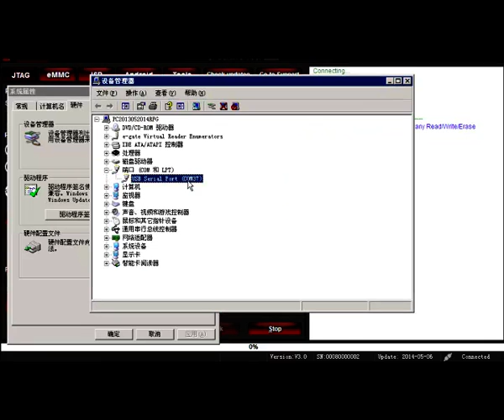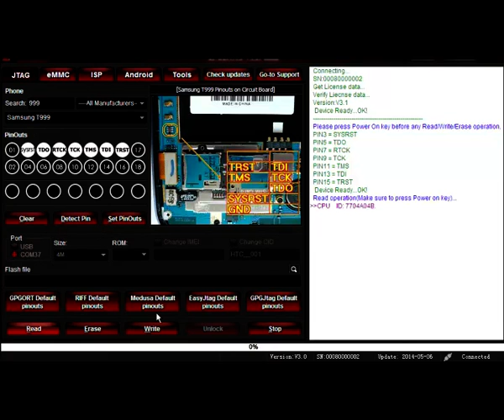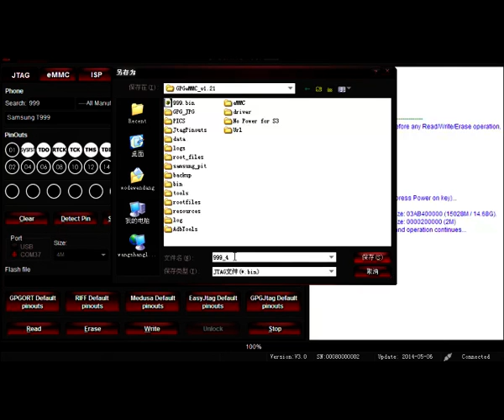GPGeMMC New Adaptor JTAG